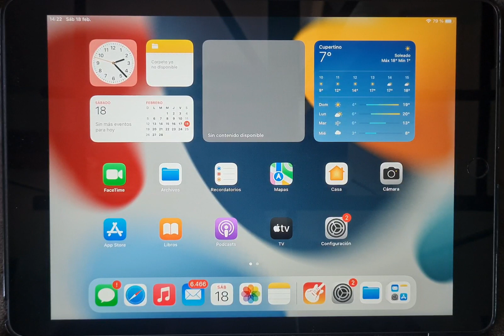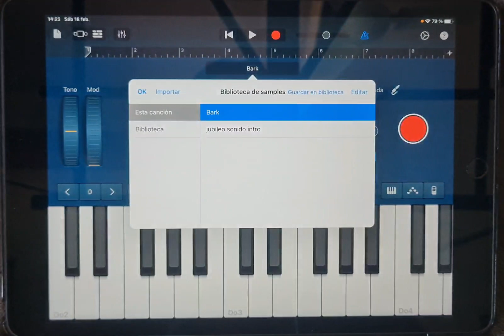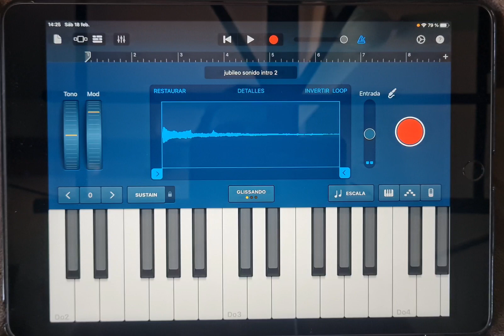Sonido de Júbilo - Miel San Marcos como usar samples en ipad